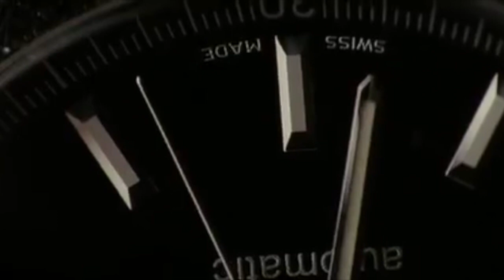Inception - Ki:Theory - Stand By Me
This video is about Cobb and Mal's love for each other in inception, i thought the Ki:Theory version of Stand By Me was the best to represent this